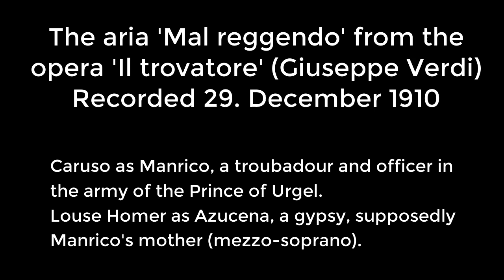Caruso and Louise Homer sing Mal reggendo from Il trovatore. Original 78 played on a Victrola.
The video and audio kindly provided by Donald "Skip" Lockhart of Needham, MA (USA)